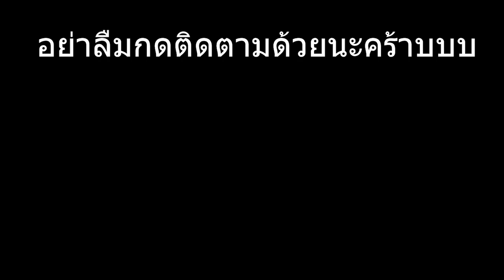war thunder ไทย | กลับมาเล่น bf109 อีกครั้ง...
discordของผม